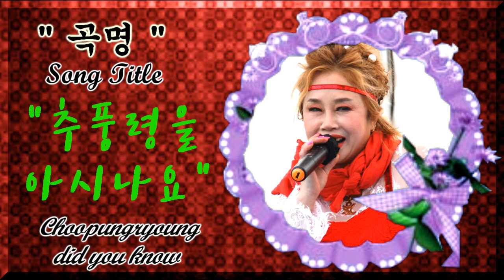쪼만이 / 추풍령을 아시나요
공연영상입니다 즐겁게 시청하시고 많은 성원과 격려와 응원 바랍니다 감사합니다.